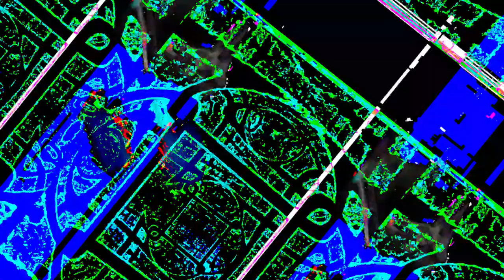[EPILEPSY WARNING] Movie 23 06 12 19h08m30s